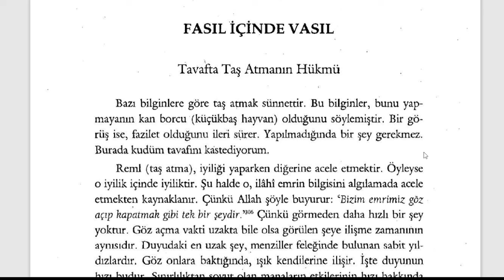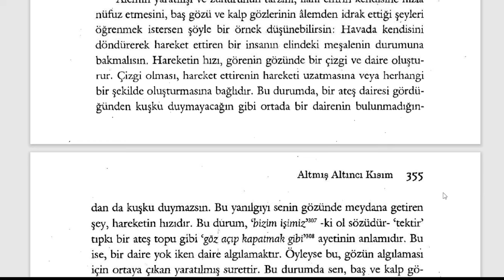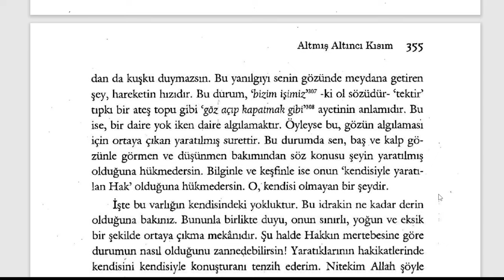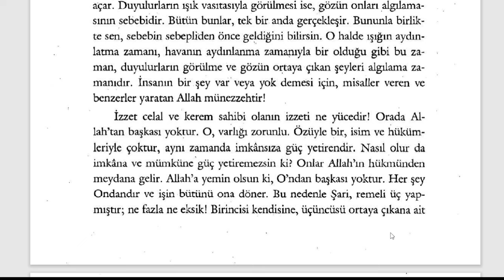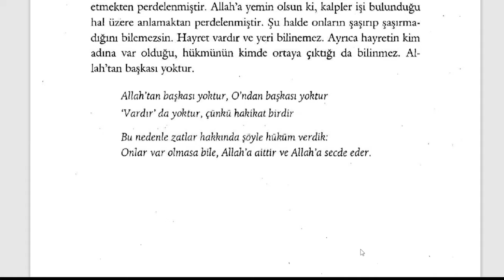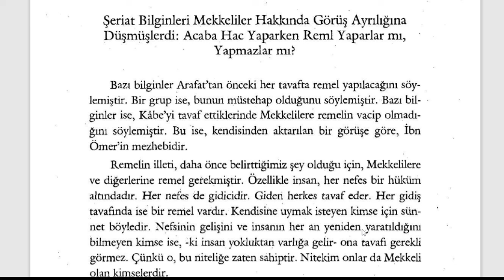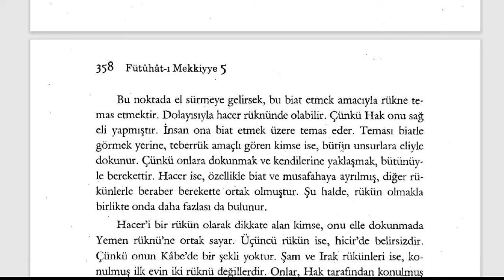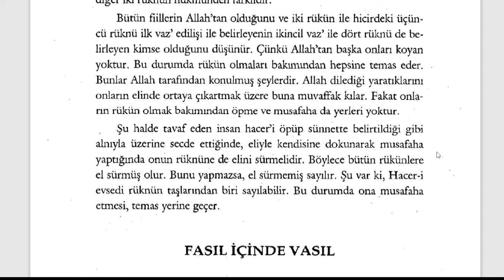Fütuhât-ı Mekkiyye - Tavafta Taş Atmak (10. Sifr 66. Kısım) - 2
🕘Okunan Yerler:

00:00 Tavafta Taş Atmanın Hükmü
Mekkeliler Hac Yaparken Reml Yaparlar mı?
Rükünlere Elle Dokunmak

Fütuhât-ı Mekkiyye Sesli Kitap (Tamamı)